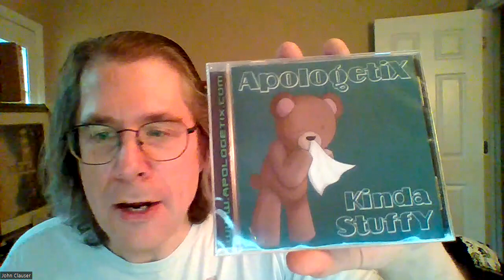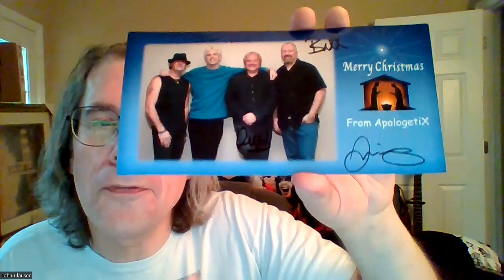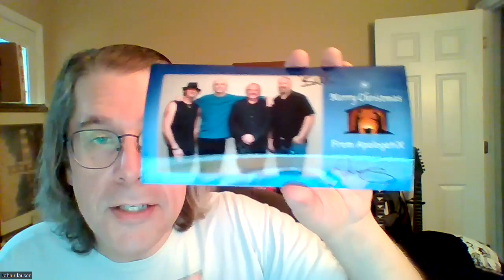ApologetiX April Day 29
On today's episode, we take a look at Kinda Stuffy and Vision Gets Clear As We Get Closer. I also show off a little swag I've gotten over the years. For all who have tuned into this series, I hope you have found my quick, blurry snapshot of the catalogue of That Christian Parody Band, ApologetiX, to be entertaining as well as spiritually gratifying. @ApologetiXMusic @JannaJackson1021